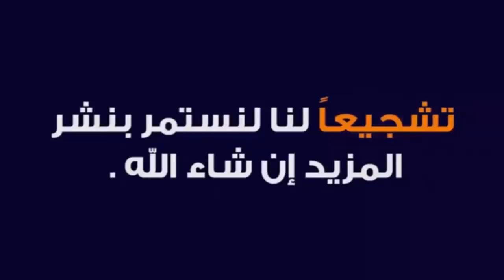تردد قناة الرسالة على النايل سات 📺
The words below are for the purpose of publishing the clip only:

تردد قناة الرحمة الجديدة علي نايل سات 2023
قنوات جديدة على النايل سات - ترددات جديدة على النايل سات 2023 -
قنوات جديدة على النايل سات - ترددات جديدة على النايل سات 2023 - تردد واحد لجميع قنوات النايل سات
النايل سات الجديدة - قنوات جديدة على النايل سات 2023 - ترددات جديدة
قنوات جديدة - ترددات جديدة على النايل سات 2023